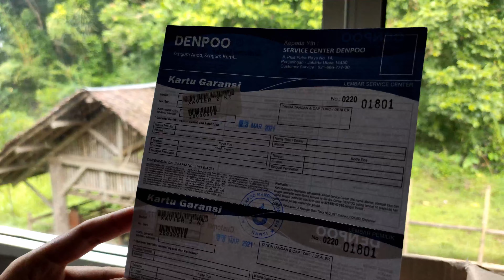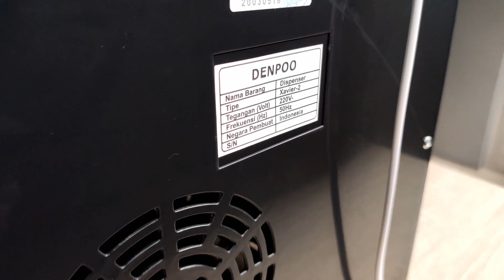UNBOXING DENPOO XAVIER 2 : Top Loading Dispenser kece, hemat daya!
hi guys , skrng sya akan UNBOXING dispener DENPOO XAVIER 2 !

dispenser ini tergolong murah hanya Rp 200.000an, dan kelebihan utamanya adalah daya yang hanya 190w, desainnya juga lumayan keren.. memang tidak sempurna ada beberapa kekurangan disana dan sisini.. yuu di tonton sampe selesai.. dan tunggu seri berikutnya yaa!

gear used : xiaomi mi9T pro, DJI OSMO Mobile 2